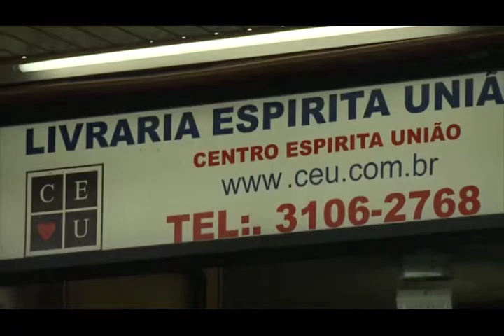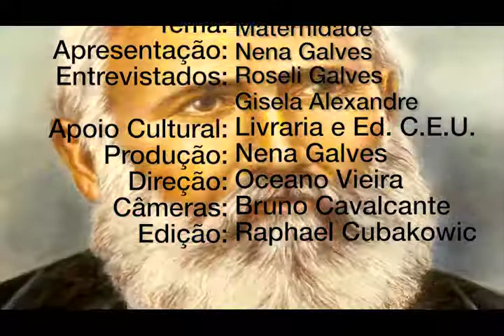A Maternidade nos Dias Atuais com Nena Galves, Roseli e Gisela no Programa Vida além da Vida.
Programa: Vida além da Vida
Numero: 279
Entrevistador: Nena Galves
Entrevistados: Roseli Galves e Gisela Alexandre
Tema: A Maternidade nos Dias Atuais
Data: 13/05/2017
Tempo: 26:18